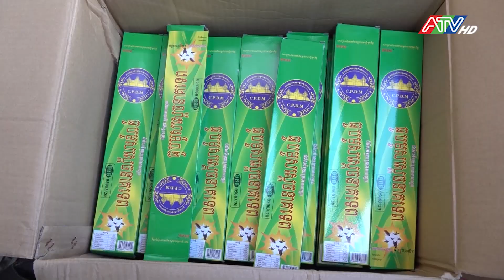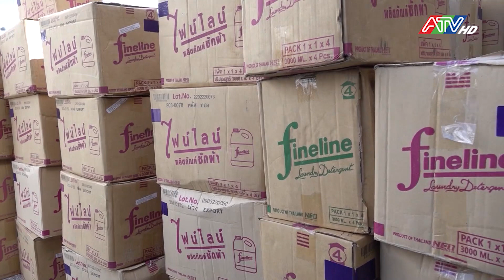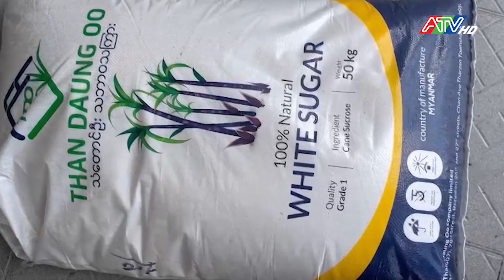Kiên quyết đấu tranh, không để phát sinh điểm nóng về buôn lậu | ATV Tin tức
Không chỉ ở các địa bàn  biên giới, trong nội địa, các đối tượng tìm nguồn hàng từ một số tỉnh, thành khác vận chuyển bằng xe ôtô, xe tải về địa bàn An Giang tiêu thụ, do đó các lực lượng chức năng khó phát hiện để kiểm tra, bắt giữ xử lý theo quy định. Một số hộ kinh doanh mua bán vì mục đích lợi nhuận đã lợi dụng một số mặt hàng khan hiếm và thị hiếu của người tiêu dùng trong nước để mua hàng hoá có nhãn mác nước ngoài không rõ nguồn gốc, không có hoá đơn chứng từ trộn lẫn với các loại hàng hoá hợp pháp để bán lại cho người tiêu dùng, với các mặt hàng nổi lên như: phân bón các loại, phụ gia, phụ tùng xe môtô, nhớt… Các đối tượng chủ mưu, cầm đầu không trực tiếp thực hiện, có trường hợp thành lập doanh nghiệp tạo "lớp vỏ bọc" doanh nhân để đối phó với sự truy bắt của các lực lượng chức năng.
Trước thực tế trên, các lực lượng chức năng tỉnh An Giang đã sử dụng nhiều biện pháp nghiệp vụ để tăng cường công tác đấu tranh phòng, chống tội phạm trên tuyến biên giới và nội địa đã mang lại hiệu quả tích cực.
Trong năm 2022, các lực lượng chức năng tỉnh An Giang đã kiểm tra, phát hiện, bắt giữ 1.572 vụ, giảm 141 so với cùng kỳ năm 2021 về hành vi mua bán, vận chuyển hàng cấm, hàng nhập lậu, gian lận thương mại và hàng giả. Tổng trị giá hàng hoá bắt giữ trên 163 tỷ đồng, tăng 274,9%; tổng số tiền xử phạt vi phạm hành chính và bán hàng hóa tịch thu 15 tỷ đồng, tăng 70,5% so với cùng kỳ 2021. Lực lượng chức năng đã khởi tố 29 vụ án với 31 bị can...
Năm 2023, tỉnh An Giang tiếp tục nâng cao chất lượng công tác phòng, chống buôn lậu, gian lận thương mại và hàng giả trên địa bàn. Triển khai các biện pháp phòng ngừa, xác lập chuyên án đánh trúng các đường dây buôn lậu lớn, khởi tố, điều tra xử lý các đối tượng chủ mưu, cầm đầu, tạo tác dụng răn đe đối với số đối tượng khác và sự đồng tình ủng hộ của quần chúng nhân dân, góp phần tạo thị trường ổn định, bảo vệ quyền lợi chính đáng người tiêu dùng, đảm bảo an ninh trật tự xã hội trên địa bàn biên giới và trong nội địa.